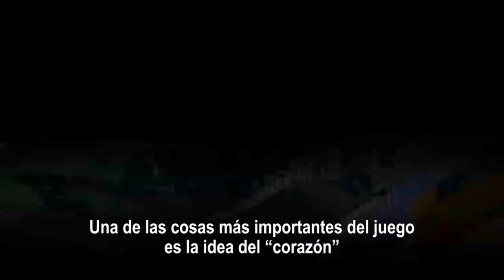Epic Mickey -Videojuego - Disney Interactive Studios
Los videojuegos pueden contar historias tan profundas y sofisticadas como las que cuentan las películas, los libros o cualquier otro medio. Y este juego no es la excepción.

EPIC MICKEY - Disponible exclusivamente para la consola Nintendo Wii™
El segundo semestre de 2010

Disney Epic Mickey es un juego de acción y aventura para el sistema de entretenimiento Wii™, que lleva a Mickey Mouse en un viaje épico signado por la creatividad y el descubrimiento. Los jugadores encarnarán a Mickey y deberán atravesar Wasteland, un mundo alternativo habitado por los esfuerzos creativos ya olvidados de Disney. Se les otorgará el poder del pincel y el disolvente de pintura para modificar este mundo de una manera dinámica y abrir el camino que Mickey deberá seguir para convertirse en un héroe épico.